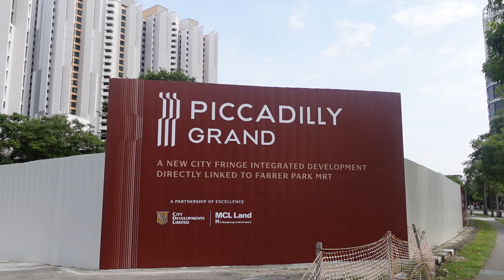actual site call 90919003